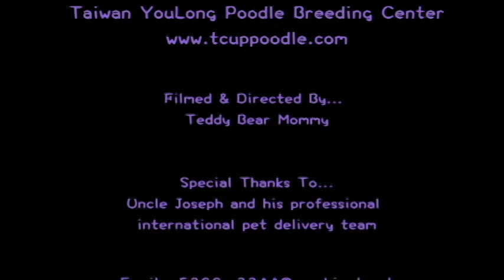ティーカップテディベアプードルたち 日光浴びながら遊ぶ 1